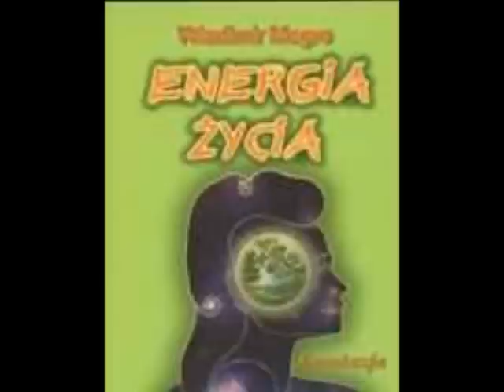ANASTAZJA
- niesamowity wywiad z Władimirem Megre w czasopiśmie NEXUS

Nie można dłużej ukrywać leczniczych właściwości oleju cedrowego oraz tego, że jesteśmy, byliśmy i będziemy cząstką BOGA - idealnie obmyślaną istotą przez NIEGO. Jesteśmy zdolni do przenoszenia i wizualizacji myśli, do teleportacji i telekinezy. Możemy widzieć aurę, nie tylko istot żywych. Nasza energia jest pokarmem dla Wszechświata i odbija się w nim!